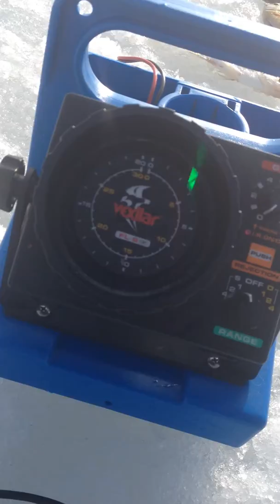ICE FISHING - Jim Heydorn